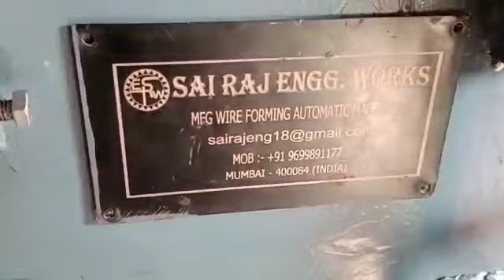S HOOK MAKING MACHINE 9820436184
Video from Sairaj Engineering Works